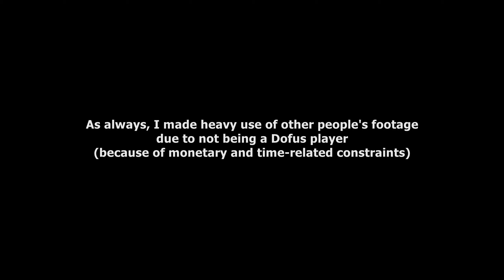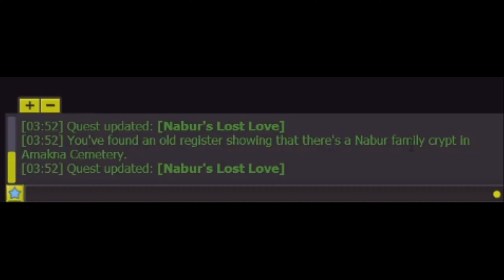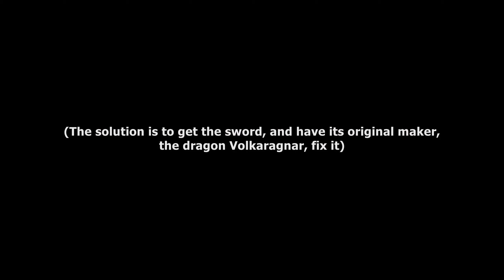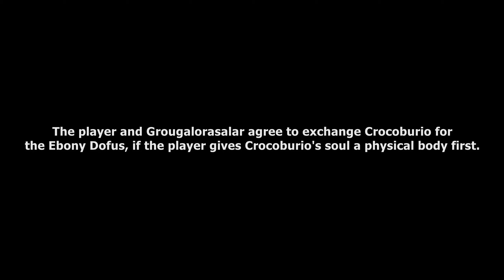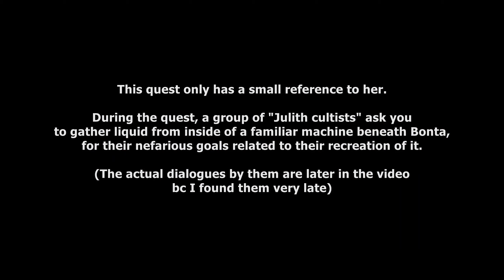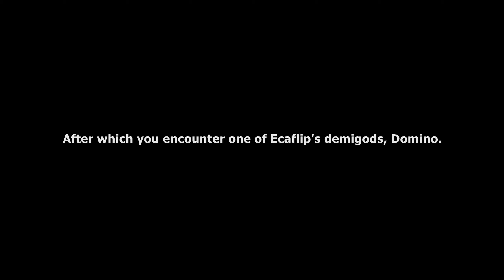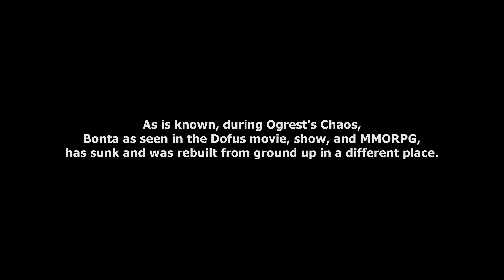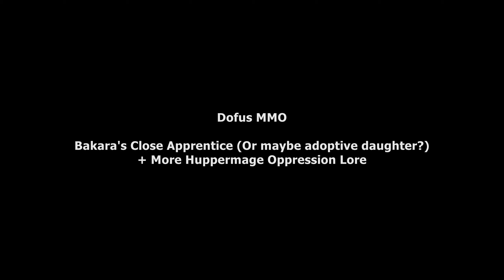The Crepinlore Project - Part 3: Dragons and Dofus related quests, Khan, Lilotte, and Bakara.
0:00 Intro
0:21 Emerald Dofus, Quest - Nabur's Lost Love
3:16 Crimson Dofus, Quests - Totankama's Treasure & Tot's ring
4:27 Turquoise Dofus, Quest - South it Seems
7:51 Turquoise Dofus, Quest - The Ghost and the Darkness
11:22 Main Quest - Painted Shadow
12:05 Ivory Dofus, Quests - The White Dragon & The Black Warrior
14:42 Ebony Dofus, Quest related book - Crocoburio
15:45 Ebony Dofus, Quests - Sword from the Stone & Legendary Smith & A Painful Separation
18:15 More Rare Kerubim Haven Bag Dialogues
18:35 Ebony Dofus, Quests - The Black Dragon & New Heir
19:27 Julith's Machine under Bonta + Cultists
19:48 Ecaflipus, Quest - Family Sanctuaries
22:01 Ecaflipus, Quest - Karkass Mania
24:07 Wakfu, Bonta Ruins and Khan Ghost
28:39 Wakfu, Verna, the descendant of Lilotte and Indie
30:54 Bakara's Apprentice (or adoptive daughter?) and more scary huppermage lore.

1. Battleblock Theatre ost - Main Menu
2. antronsongs - Summer of Tomfoolery (Theme of the Glunkus)
3. Toby Fox feat. Marcy Nabors on flute - Frostbite
4. Dofus OST - Bonta (2.62)
5. Dofus OST - Temple Huppermage (2.58)
6. Pilotredsun - Snow Day
7. Dragon Nest OST - Dark Lair
8. Dofus OST - Temple Ecaflip
9. Signalis OST - Cigarette Wife
10. Edna and Harvey OST - Childhood
11. Wakfu OST - Artifact Treasure Rooms ⧸ Old Bonta
12. Wakfu OST - Cania Plains / Kara - Bonta
13. Dofus OST - Ouginak Temple
14. Kingdom Hearts 358/2 days OST - Xion's Theme